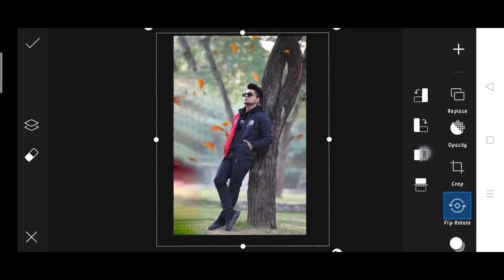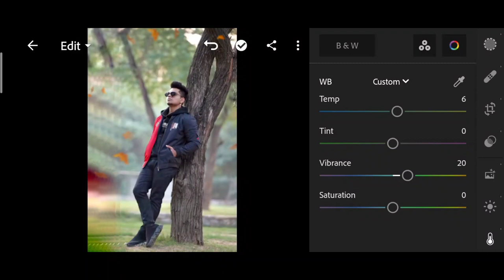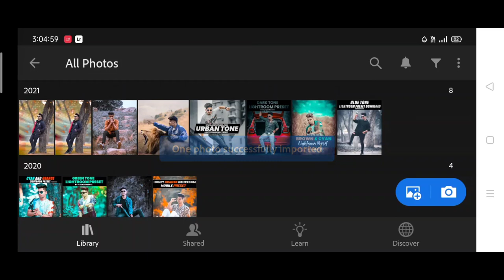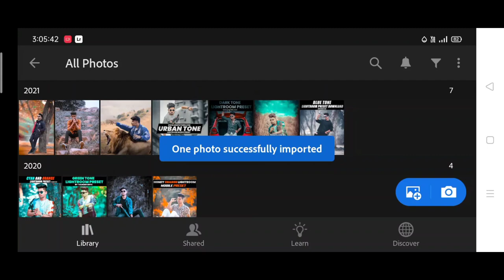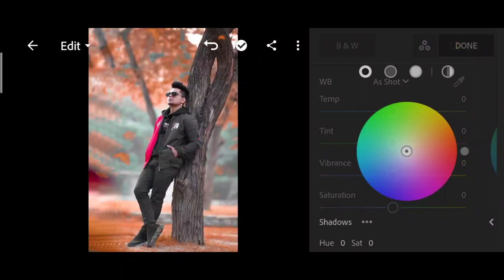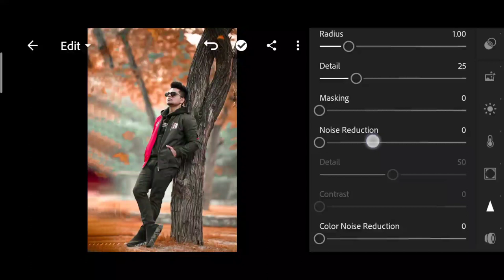Lightroom complete orange and black retouch 2021 | Lightroom editing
1. Photo editing
2. Picsart photo editing
3. Snapseed photo editing
4. Lightroom photo editing
5. Autodesk SketchBook photo editing
6. Photoshop photo editing
7. Photoshop tutorial
8. PicsArt tutorial
9. Photoshoot vlogs
10. Viral photo editing
11. Instagram viral photo editing
12. Glowing message photo editing
13. Glowing heart photo editing
14. Glowing photo editing in PicsArt
15. PicsArt photo editing 2021
16. Cb photo editing
17. Cb photo editing in PicsArt
18. Vijay Mahar new photo
19. Himmat Singh new photo editing
20. Taukeer editz new photo editing
21. NSB PICTURES New photo editing
22. Dm design new photo editing
23. Pranav PG new photo editing
24. Artist aj new photo editing
25. Bollywood actress photo editing